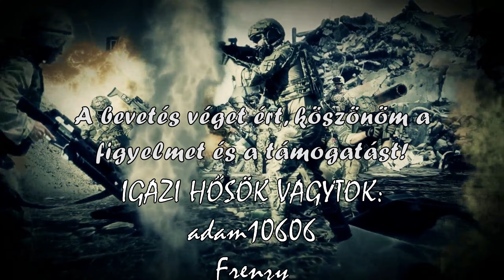HumanitZ (Early Access) - Kipróbáltuk. Megjelent! Zombis túlélős. (Hun , Magyar)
A HumanitZ egy kooperatív, felsőnézetes, nyílt világú túlélőjáték egy olyan világban, amelynek a zombijárvány vetett véget. A kevés emberi túlélő egyikeként próbálj meg minél tovább kitartani, ameddig "emberileg" lehetséges. A múlton már nem lehet változtatni, de ma változtathatsz az emberiség jövőjén.

Amivel tolom:

Gépház: NZXT CA-H710
Proci: AMD Ryzen 7 3800X
Alaplap: ASUS ROG Strix B450-E Gaming
RAM: 2x16GB G.Skill Trident Z RGB F4-3200C16D
Proci hűtő: Noctua NH-D14 processzor hűtő
Vidikari: 16GB Sapphire Radeon RX 6900 XT NITRO+
TÁP: Seasonic Prime GX ATX gaming tápegység 750W